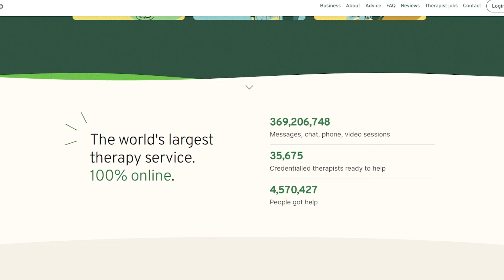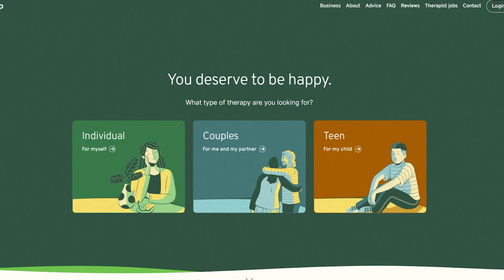Mistakes to avoid in relationship || Long Distance Relationship || Intercaste Marriage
I always wanted to make a video like this to express my thoughts, my learnings and my experience.

With Love,

Keerat